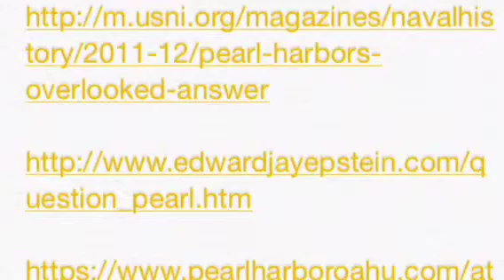Pearl Harbor Tema Sapoi-Finau Cohort R